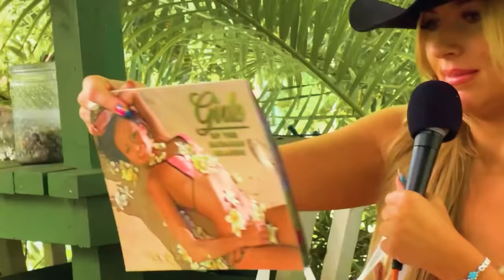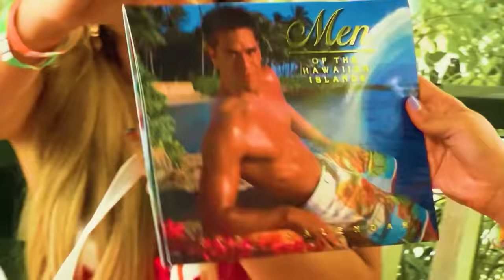Hot For Santa! | Ep 45 | Trash Tuesday w/ Annie & Esther & Khalyla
Extra.App - Get Extra today to start building credit with debit
with the code TRASH

0:00 Mele Kalikimaka
2:24 Adventures at the Shangri La Museum
9:00 Workouts & Neck Muscles
10:42 Santa Outfits & Annie's Christmas Presents
17:34 Toilets
19:16 Non Jewelry Gifts From Nick the Jeweler
23:56 Annie & Khalyla Bond Without Esther
26:39 Gift for Esther Intercepted by Annie
32:20 Not Hard Carlos at the Club
34:32 Bacteria Chooses Your Partner Theory
40:50 Body Counts
50:41 Turn Ons
56:53 The Second Banana Break
1:01:24 The Khalyla and Carlos Alliance

Produced by: George Kimmel & Bryce Hallock - 7EQUIS
Podcast Producers: George Kimmel & Pete Forthun
Editor: Gabby Galon